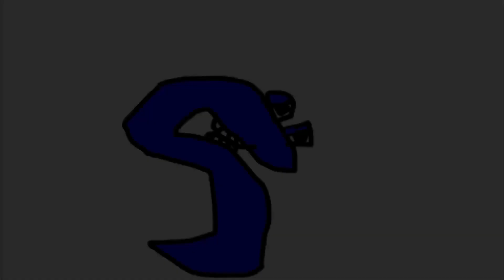Number Lore | 5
The 5 Full Episode Is Out!